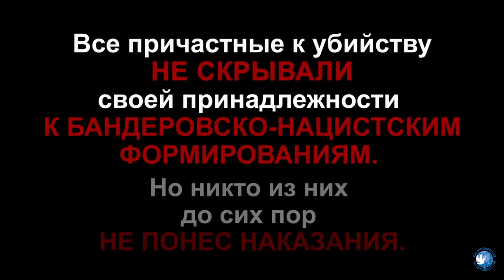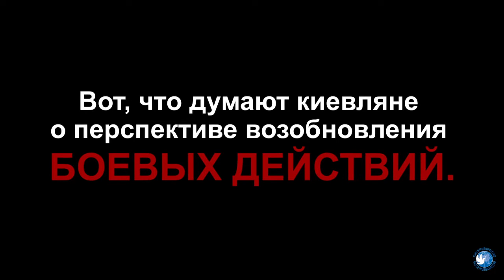Памяти Олеся Бузины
16 апреля Россотрудничество и Украина.ру провели онлайн мероприятие, посвященное годовщине убийства Олеся Бузины. Он выступал против Майдана и войны в Донбассе и поплатился жизнью за свои взгляды. Никто из причастных к убийству до сих пор не понес наказания. Это видео посвящается памяти Олеся Бузины. Мы хотим привлечь внимание международной общественности к этому делу, а также к нынешней общественно-политической атмосфере на Украине, где – запугивание украинских граждан, давление на прессу, преследование инакомыслящих, боевые действия против Донбасса, которые ведутся седьмой год. Соответствует ли все это европейским, да и общечеловеческим ценностям? Нет.